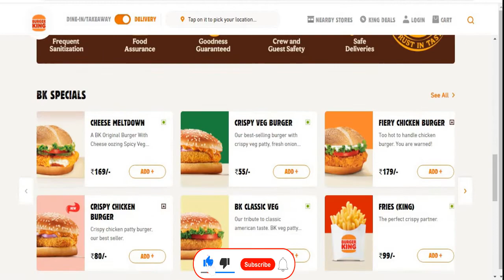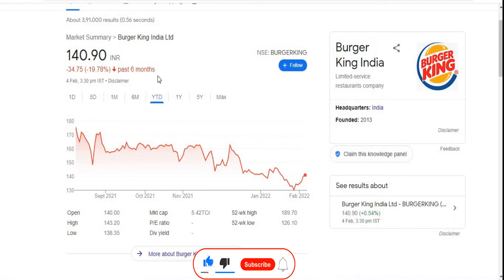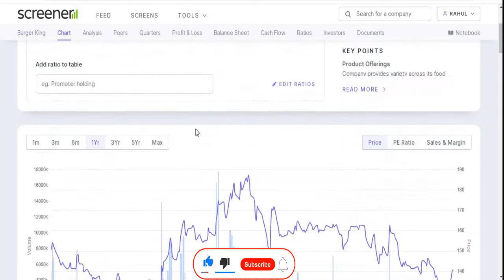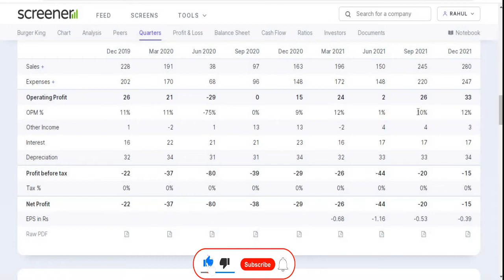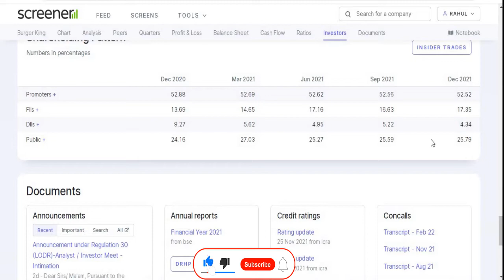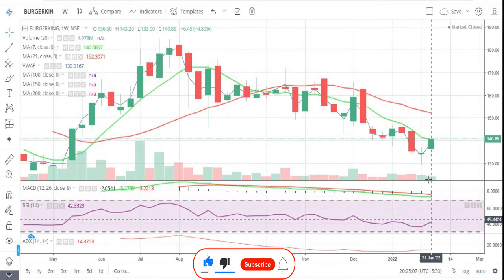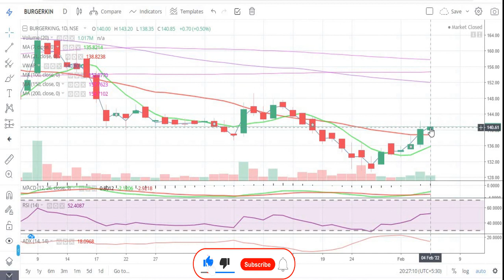Burger King India Ltd || Latest Target || Food Share || Multibaggar || Short Term Target